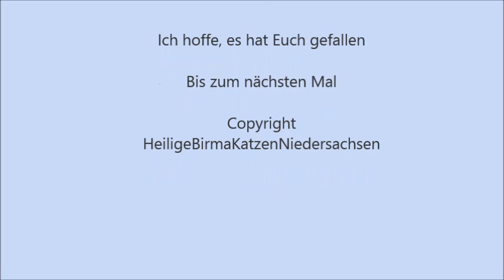Apassionata 20.12.2015 - Getec-Arena Magdeburg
Diese Darbietung kann man nicht beschreiben, man muss Sie gesehen haben :-) Sieht spielerisch einfach aus und ist dennoch so schwer :-) Bilder / Videos (c) Meine kleine Farm Bilder: Eigene (c) Meine kleine Farm, Pixabay